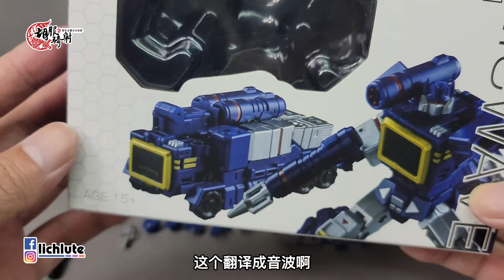胡服騎射的變形金剛分享時間1457集 鐵工廠 音波 Iron Factory IF EX 41 Sonic wave